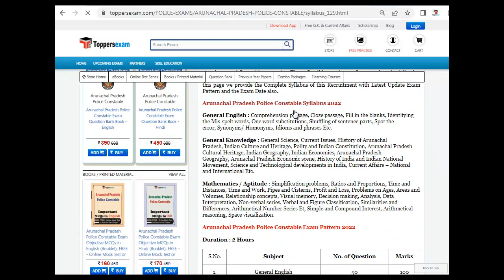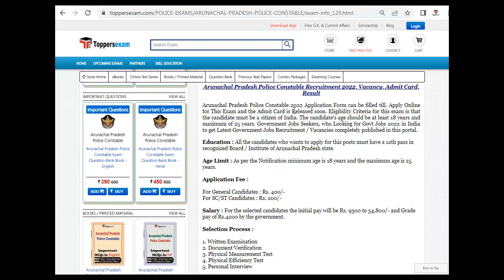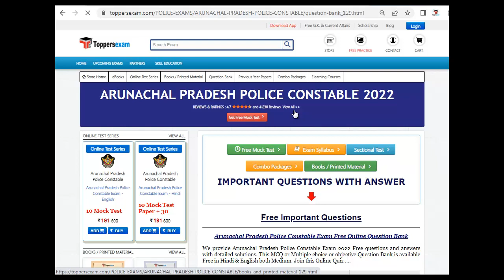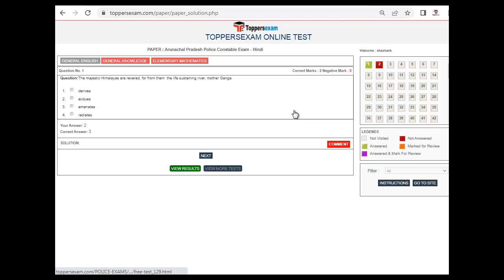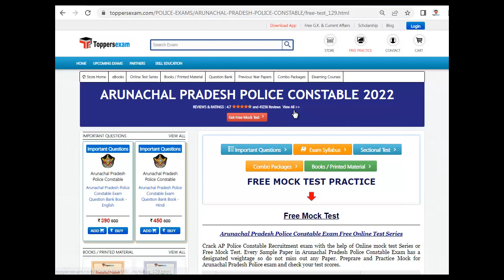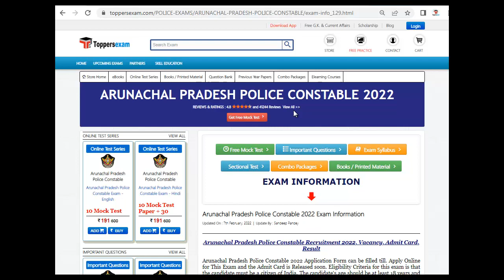ARUNACHAL PRADESH POLICE CONSTABLE Syllabus | Questions Bank 2022 | Sample Paper | Free Mock Test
ARUNACHAL PRADESH POLICE CONSTABLE 2022 Exam 2022 Detailed, Update Syllabus & Pattern. For Preparation of  ARUNACHAL PRADESH POLICE CONSTABLE 2022 we Provide Books, eBooks, Booklet, Sample Paper, Solved Paper, Printed Material, MCQ, Practice Set, Exam Pattern , Previous Year Paper,  Important Questions, Questions and Answers, Preparation Tips & Strategy ARUNACHAL PRADESH POLICE CONSTABLE 2022 Exam , Study Material and More at Toppersexam.com

For ARUNACHAL PRADESH POLICE CONSTABLE 2022 Mock test 2022

For ARUNACHAL PRADESH POLICE CONSTABLE 2022 Book & Printed Material 2022

For ARUNACHAL PRADESH POLICE CONSTABLE 2022 Important Questions 2022